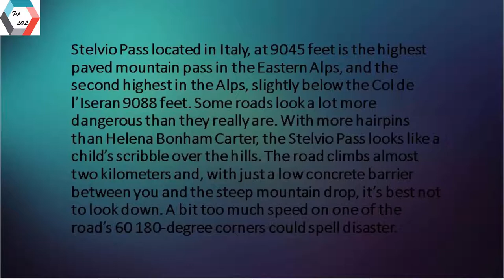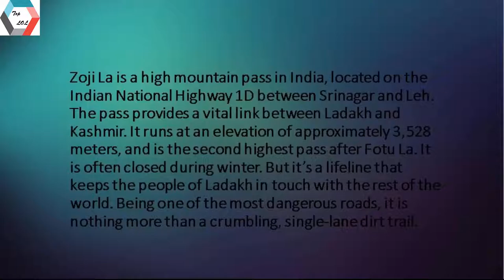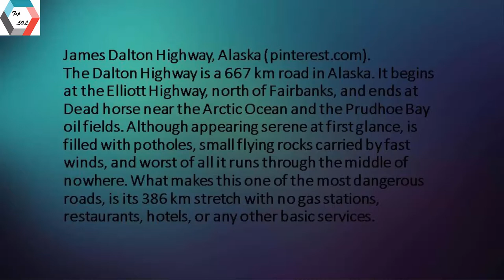10 Most Dangerous Roads around the World